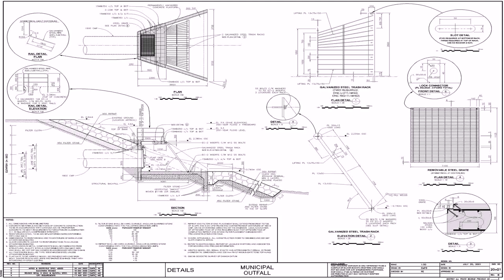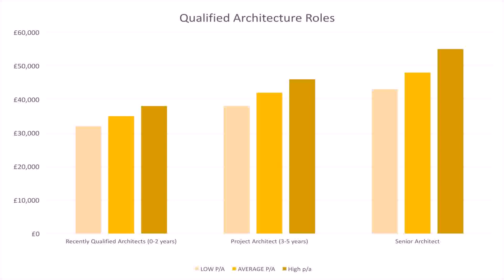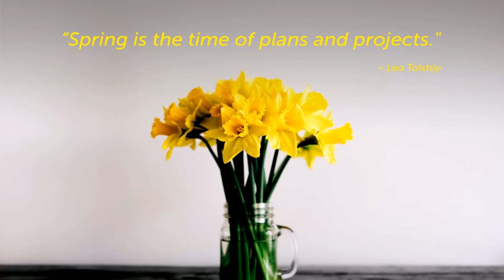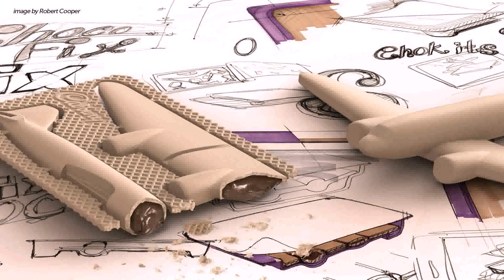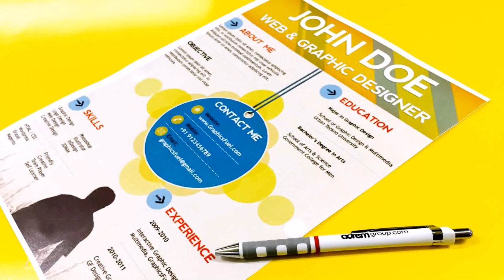Architectural Design Jobs In Dubai (see description)